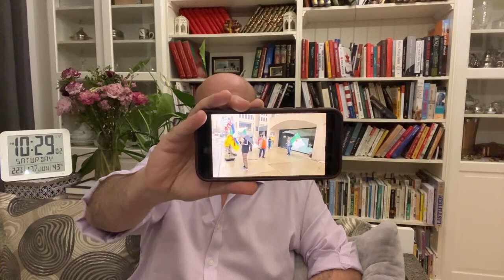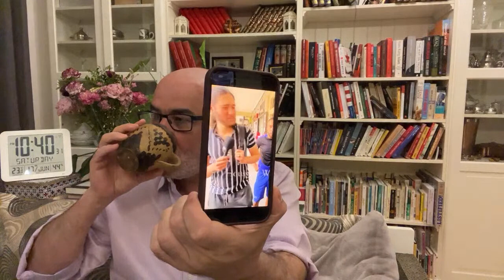Live Zitout | زيتوت مباشر السبت 17/06/2023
Live Mohamed Larbi Zitout
لايف محمد العربي زيتوت